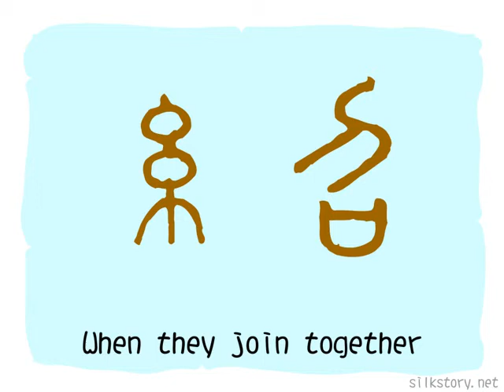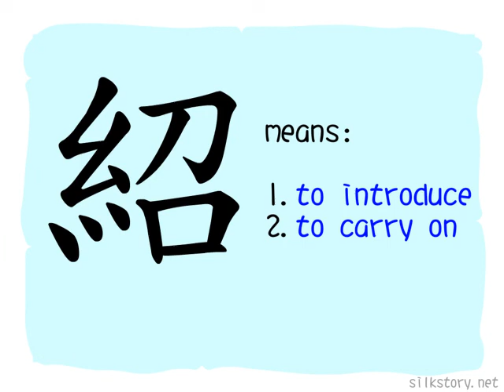The Story of Chinese Character : 紹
紹 is composed of 糸(the picture of a coil) and 召, the original form of 召 is the picture of two hands holding a spoon and taking up wine from a wine bottle to a bowl, depicts master(most likely an emperor) serving his guest(most likely the feudal barons) in ancient China, in order to maintain good relation, while 糸 means linking, so 紹 has the meaning of continuation or recommending someone.